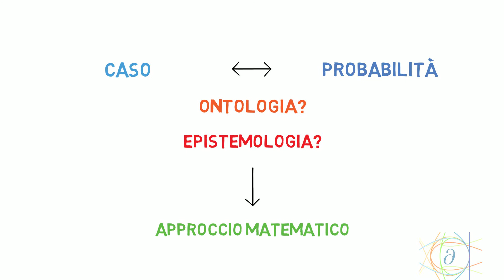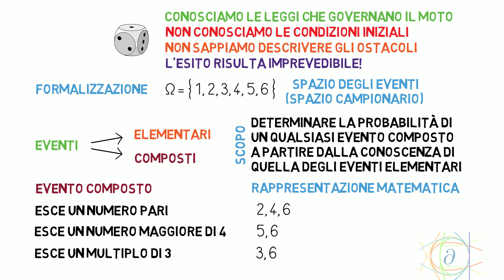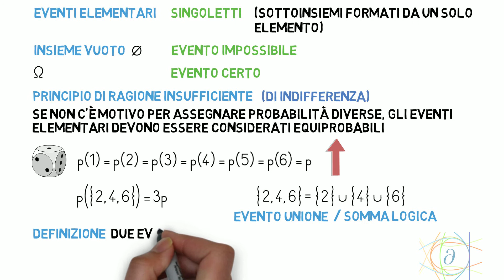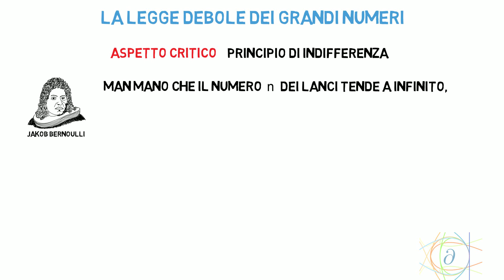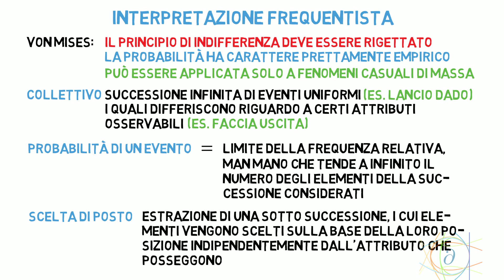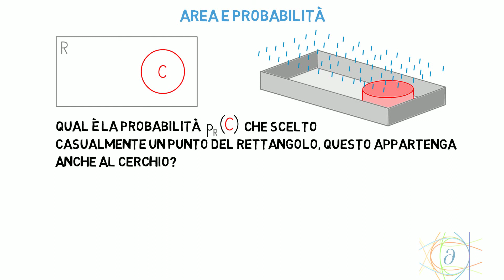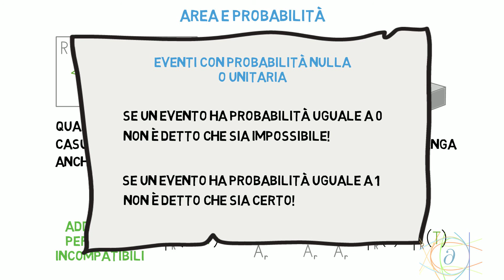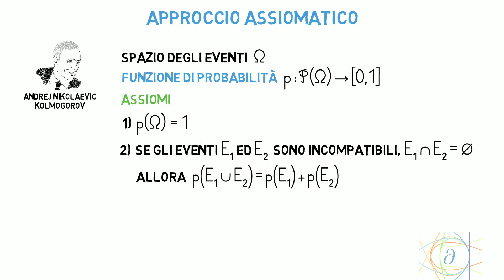Calcolo combinatorio e probabilità - caso e probabilità